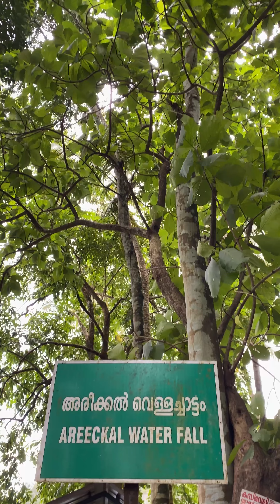Areekal waterfalls 4K